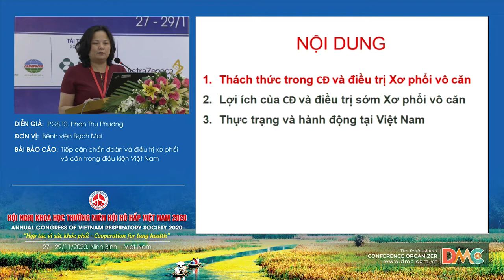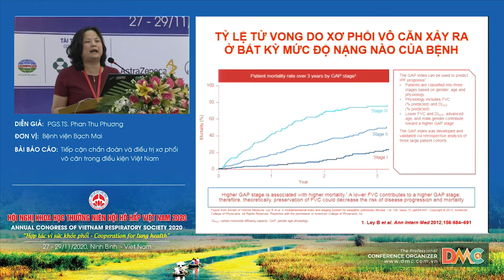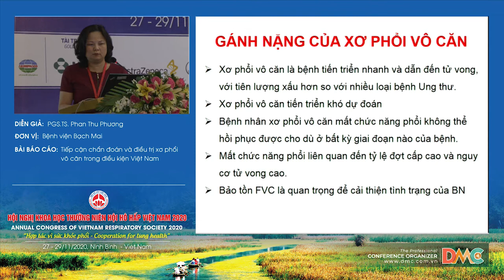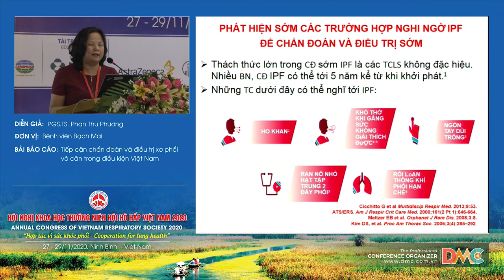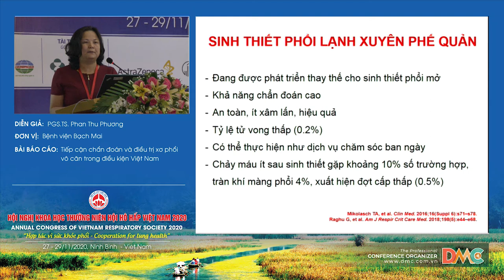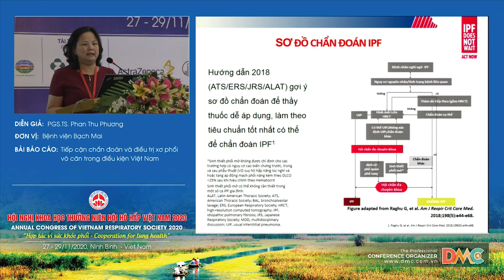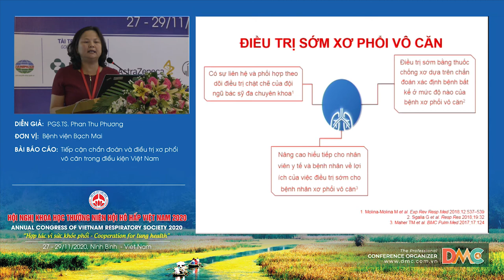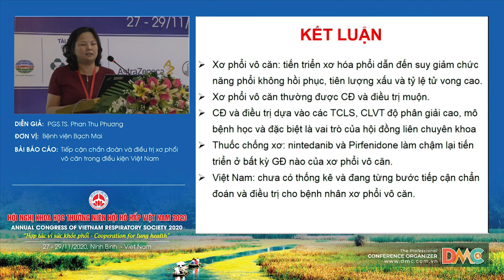Tiếp cận chẩn đoán và điều trị xơ phổi vô căn trong điều kiện Việt Nam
Báo cáo viên: PGS.TS.Phan Thu Phương
Chủ đề: Tiếp cận chẩn đoán và điều trị xơ phổi vô căn trong điều kiện Việt Nam